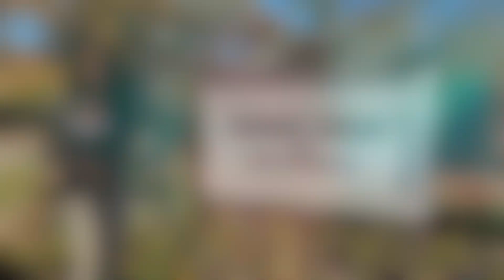Giving Tuesday 2024: Global impact for Davidson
Be a part of this year's Giving Tuesday, no matter where you are in the world! Every gift makes a difference.